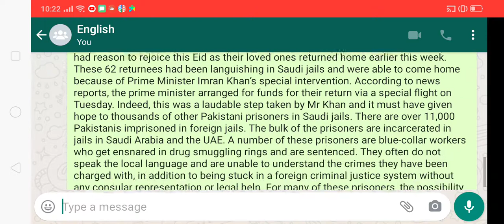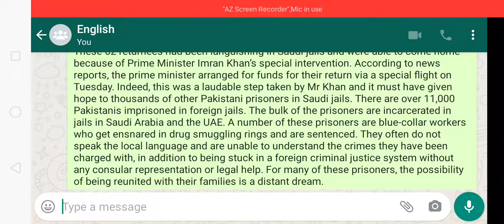Pakistani prisoners return to their homes from Saudi Arabia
THE families of 62 Pakistani prisoners who had been imprisoned in Saudi Arabia had reason to rejoice this Eid as their loved ones returned home earlier this week. These 62 returnees had been languishing in Saudi jails and were able to come home because of Prime Minister Imran Khan’s special intervention. According to news reports, the prime minister arranged for funds for their return via a special flight on Tuesday. Indeed, this was a laudable step taken by Mr Khan and it must have given hope to thousands of other Pakistani prisoners in Saudi jails. There are over 11,000 Pakistanis imprisoned in foreign jails. The bulk of the prisoners are incarcerated in jails in Saudi Arabia and the UAE. A number of these prisoners are blue-collar workers who get ensnared in drug smuggling rings and are sentenced. They often do not speak the local language and are unable to understand the crimes they have been charged with, in addition to being stuck in a foreign criminal justice system without any consular representation or legal help. For many of these prisoners, the possibility of being reunited with their families is a distant dream.

Published in Dawn, July 24th, 2021